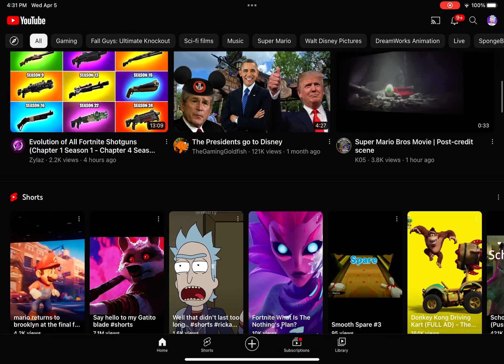Everytime mario says lets a go by death the wolf, the herald, rick and mii wii sports